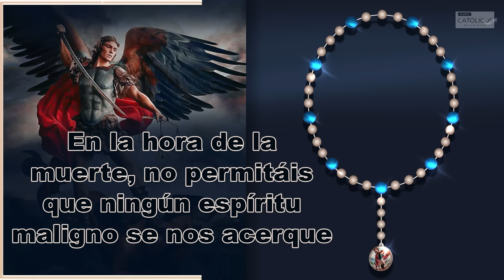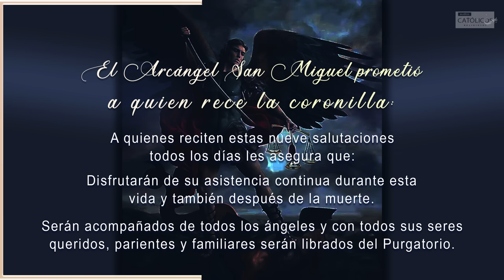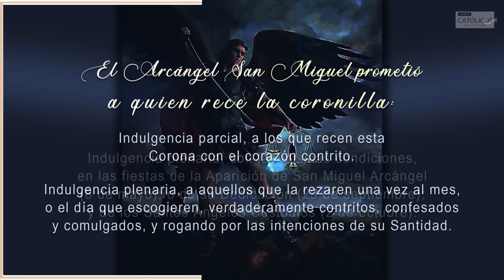Coronilla a San Miguel Arcángel | Rosario de San Miguel Arcángel | Letra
Coronilla a San Miguel Arcángel
Coronilla Angélica
Rosario a San Miguel Arcángel

Se comienza la Corona rezando la siguiente invocación:

En el Nombre del Padre, del Hijo y del Espíritu Santo.

Dios mío, ven en mi auxilio.  Señor, date prisa en socorrerme.

Gloria al Padre, al Hijo y al Espíritu Santo. Amén  (Hacer Petición o Agradecimiento).

9 Salutaciones

I. Por la intercesión de San Miguel y el Coro Celestial de los Serafines, que Dios Nuestro Señor prepare nuestras almas y así recibir dignamente en nuestros corazones, el fuego de la Caridad Perfecta. Amén.

1 Padre Nuestro
3 Avemarías

II. Por la intercesión de San Miguel y el Coro Celestial de los Querubines, que Dios Nuestro Señor nos conceda la gracia de abandonar los caminos del pecado, y seguir el camino de la Perfección Cristiana. Amén.

1 Padre Nuestro
3 Avemarías

III. Por la intercesión de San Miguel y el Coro Celestial de los Tronos, que Dios Nuestro Señor derrame en nuestros corazones, el verdadero y sincero espíritu de humildad. Amén.

1 Padre Nuestro
3 Avemarías

IV. Por la intercesión de San Miguel y el Coro Celestial de Dominaciones, que Dios Nuestro Señor nos conceda la gracia de controlar nuestros sentidos y así dominar nuestras pasiones. Amén.

1 Padre Nuestro
3 Avemarías

V. Por la intercesión de San Miguel y el Coro Celestial de Potestades, que Dios Nuestro Señor proteja nuestras almas contra las asechanzas del demonio. Amén.

1 Padre Nuestro
3 Avemarías

VI. Por la intercesión de San Miguel y el Coro Celestial de las Virtudes, que Dios Nuestro Señor nos conserve de todo mal y no nos deje caer en la tentación. Amén.

1 Padre Nuestro
3 Avemarías

VII. Por la intercesión de San Miguel y el Coro Celestial de los Principados, que Dios Nuestro Señor se digne llenar nuestras almas con el verdadero espíritu de obediencia. Amén.

1 Padre Nuestro
3 Avemarías

VIII. Por la intercesión de San Miguel y el Coro Celestial de Los Arcángeles, que Dios Nuestro Señor nos conceda la gracia de la perseverancia final en la Fe, y en las buenas obras, y así nos lleve a la Gloria del Paraíso. Amén.

1 Padre Nuestro
3 Avemarías

IX. Por la intercesión de San Miguel y el Coro Celestial de los Ángeles, que Dios Nuestro Señor nos conceda la gracia de ser protegidos por ellos durante esta vida mortal, y nos guíen a la Gloria Eterna. Amén.

1 Padre Nuestro
3 Avemarías

Conclusión
En honor a San Miguel.  (1 Padre Nuestro)
En honor a San Gabriel.  (1Padre Nuestro)
En honor a San Rafael.  (1 Padre Nuestro)
En honor a nuestro ángel de la Guarda.  (1 Padre Nuestro)

O Glorioso Príncipe San Miguel, Jefe Principal de la Milicia Celestial, Guardián fidelísimo de las almas, Vencedor eficaz de los espíritus rebeldes, fiel Servidor en el Palacio del Rey Divino,…Sois nuestro admirable Guía y Conductor.

Vos brilláis con excelente resplandor y con virtud sobrehumana, libradnos de todo mal. Con plena confianza recurrimos a vos. Asistidnos con vuestra afable protección para que seamos mas y mas fieles al servicio de Dios todos los días de nuestra vida.

V. Rogad por nosotros, O Glorioso San Miguel,
Príncipe de la Iglesia de Jesucristo….

R. Para que seamos dignos de alcanzar las promesas de Nuestro Señor.

Omnipotente y Eterno Dios, os adoramos y bendecimos. En vuestra maravillosa bondad, y con el misericordioso deseo de salvar las almas del género humano, habéis escogido al Glorioso Arcángel, San Miguel, como Príncipe de Vuestra Iglesia.

Humildemente os suplicamos, Padre Celestial, que nos libréis de nuestros enemigos. En la hora de la muerte, no permitáis que ningún espíritu maligno se nos acerque, para perjudicar nuestras almas. Oh Dios y Señor Nuestro, guiadnos por medio de este mismo Arcángel. Enviadle que nos conduzca a la Presencia de Vuestra Excelsa y divina Majestad. Os lo pedimos por los méritos de Jesucristo, Nuestro Señor. Amén.